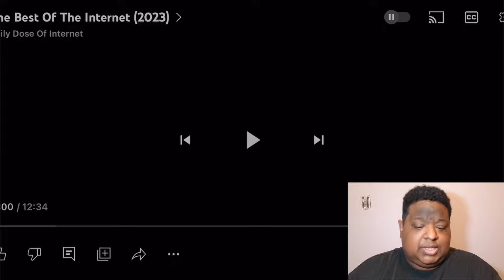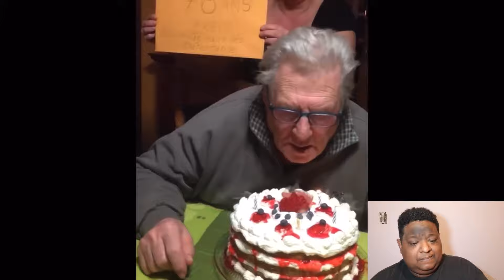Trillbilly reacts to @DailyDoseOfInternet best memes of 2023